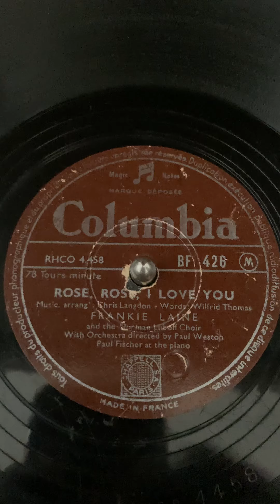Frankie Laine Rose, Rose i love you 1951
HMV 156 Gramophone entièrement restauré de 1928